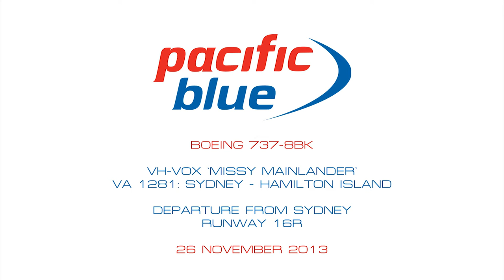Airline of Virgin Blue 737-8BK [VH-VOX] - Departure from Sydney - 26 November 2013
View in 1080HD!

An Airline of Virgin Blue (Pacific Blue) 737-8BK [VH-VOX] departs Runway 16R for Hamilton Island as VA 1281.

Operator: Airline of Virgin Blue/Pacific Blue
Aircraft: Boeing 737-8BK, VH-VOX 'Missy Mainlander'
Flight: VA 1281, Sydney - Hamilton Island
Location: Qantas Drive
Date: 26 November 2013
Camera: Sony Handycam HDR-SR5
Motion: Velbon CX-586
Editing Suite: Adobe Premiere Pro CC
Copyright: Abraxas Video, Daniel Collins 2013